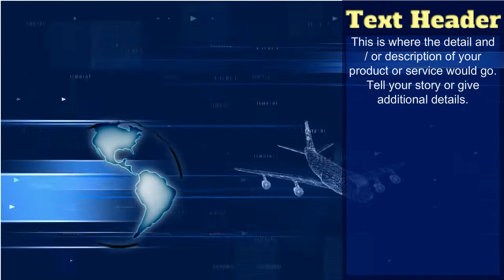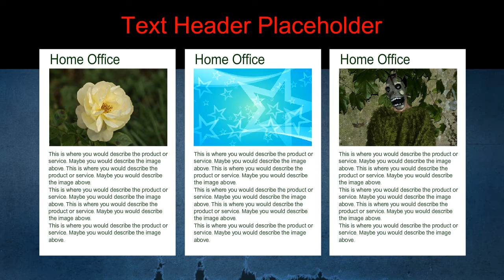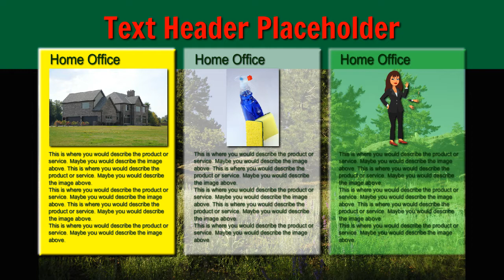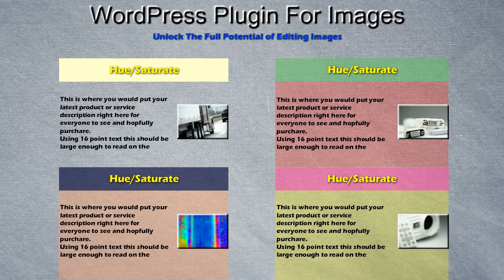Feature Boxes and Full Panel Lower Thirds from ProSlidePacks.com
The video says it all (thanks to my 11 year graphic artists for the opening graphic)

The Full Panel Lower Thirds feature 3D Hand Swipe In and Out on those slides.

The Feature Boxes have up to 10 Text Fields and 8 Image slots.
You can change the subhead banners and Text Block Banners, they are all outlines.

They're a few extra slides in the collection.

This Slide Pack comes with 10 Free Music Files (the music you hear comes with) and 10 Particle Videos.

Over time you will find gifts in your account and we do create custom slides for Explaindio and VideomakerFX.